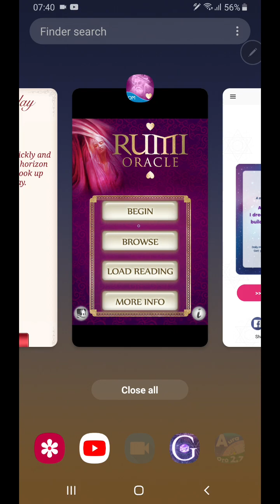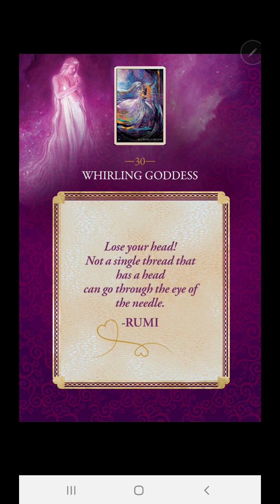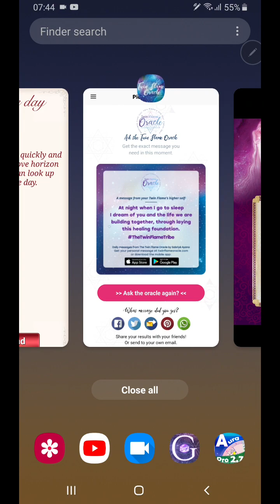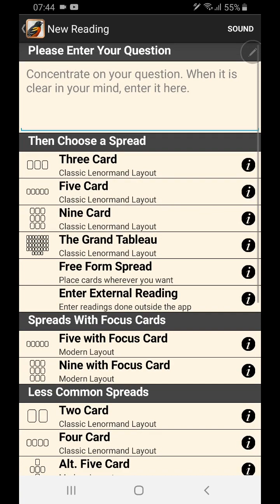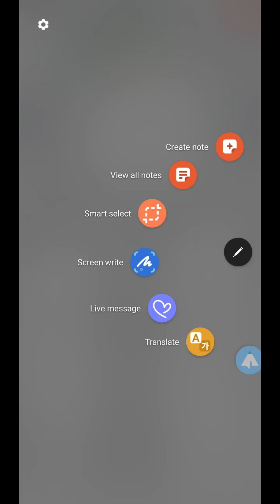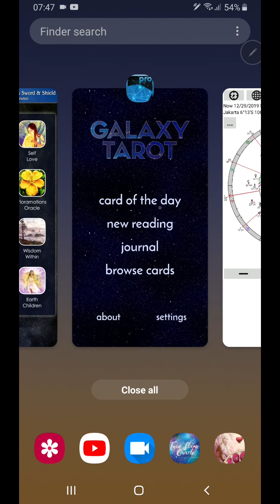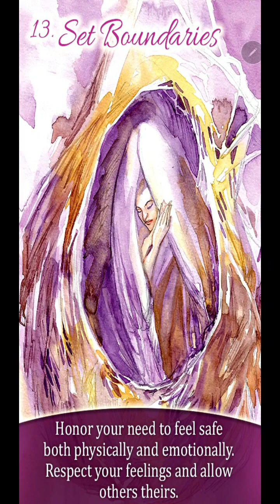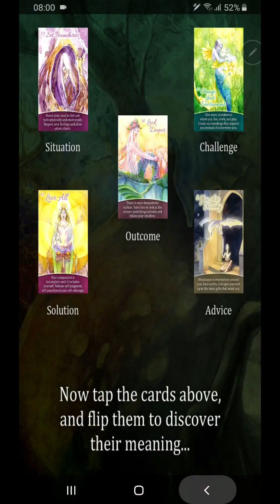29 12 2019. Self worth. Kita punya misi hidup sendiri. Healing dan ikuti kata hatimu.